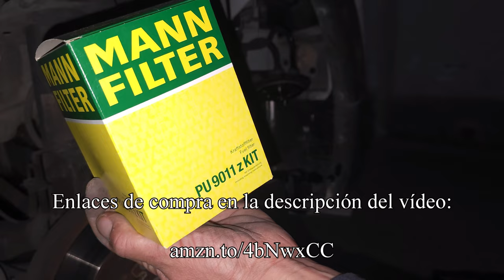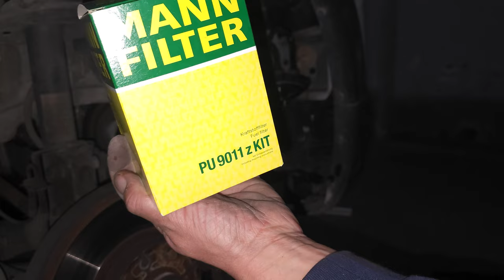Como se cambia el filtro de combustible Dacia 1.5 dci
Muestro como se sustituye un filtro de gasoil en un Dacia 1.5 Diesel.

Enlace de compra del filtro en Amazon, enlace con comisión para el canal sin incremento de precio.

Juego herramientas carraca: